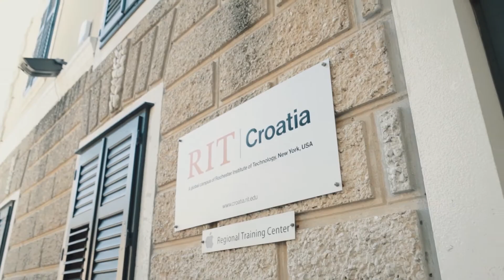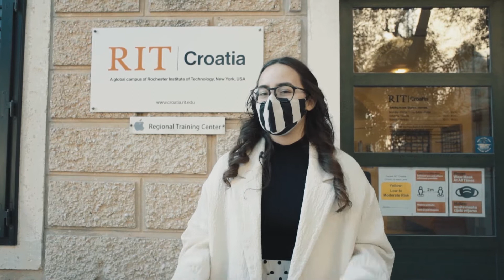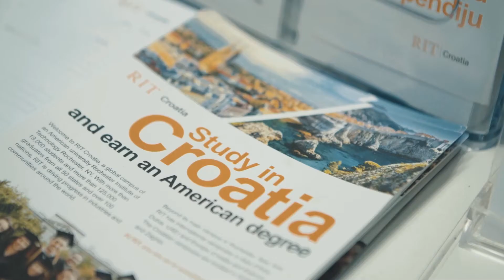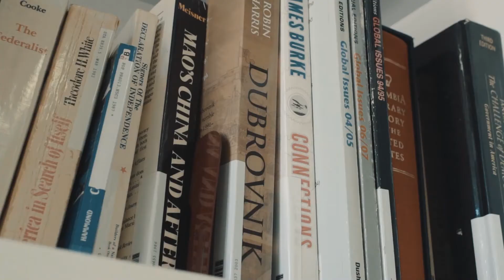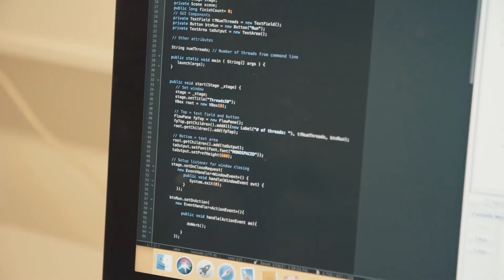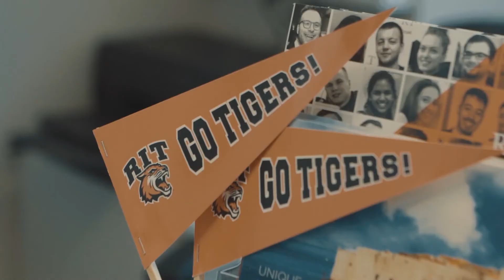RIT Croatia Dubrovnik Campus Virtual Tour